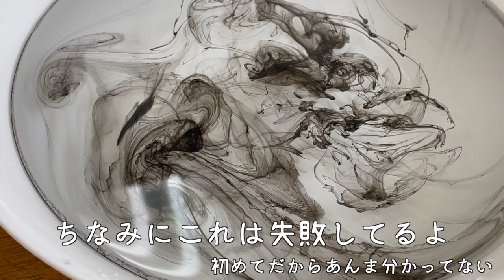【感動】水面の墨汁に木材置いたらめっちゃ凄かった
やる木のない木材（YARUKI）販売ページはこちら↓

使ってる3Dプリンター

使ってるエポキシレジン

使ってるテーブルソー